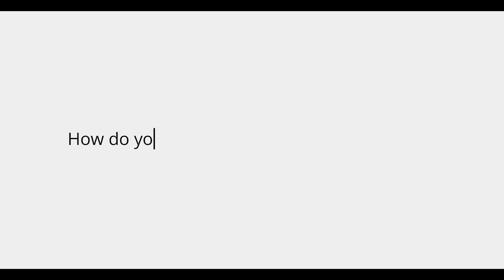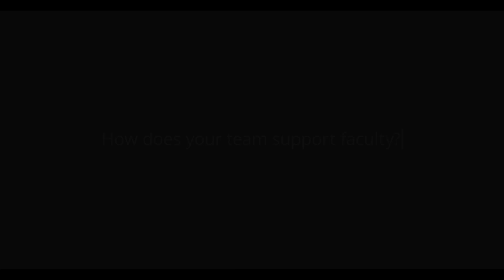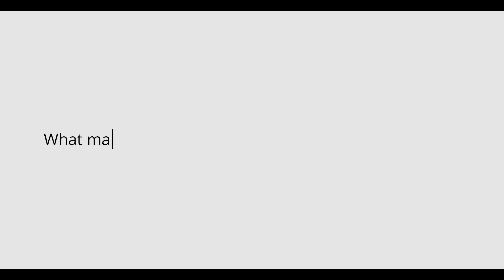Let's Talk Student Success with Rodd Newcombe